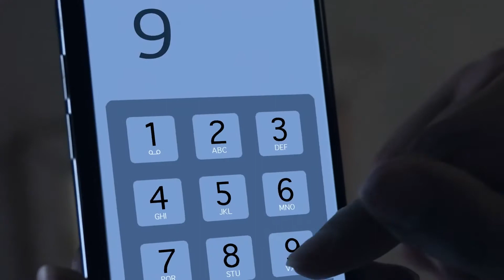【閃避求】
香港警察 Hong Kong Police

不論身處任何地方，暴力襲擊都可能發生。遇上暴力襲擊，緊記：閃、避、求。

閃 – 揾安全路線儘快離開，唔好留低拍攝。
避 – 如果走唔到，就搵嘢掩護，唔好用發聲或發光裝置。
求 – 喺安全情況下報警求助。保持冷靜，等待警察到場。